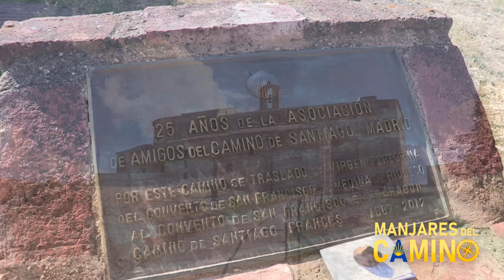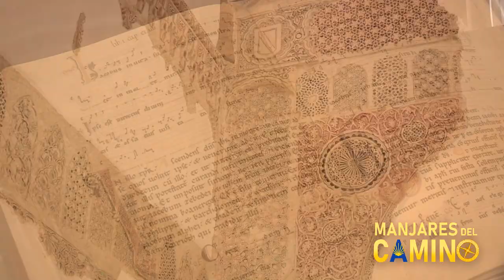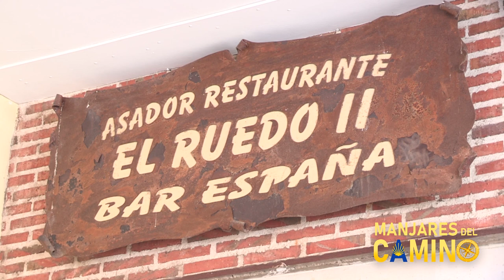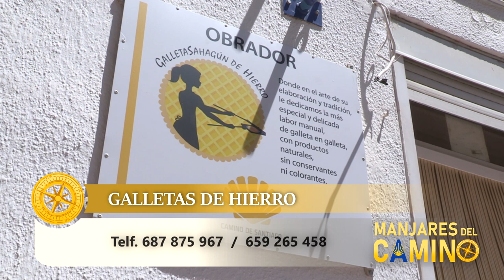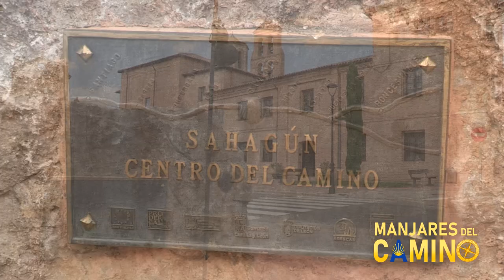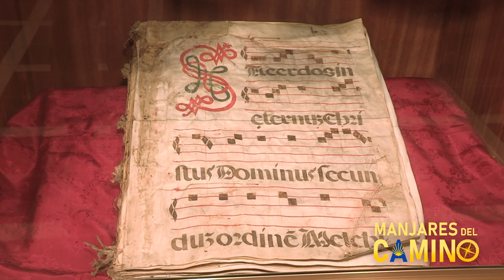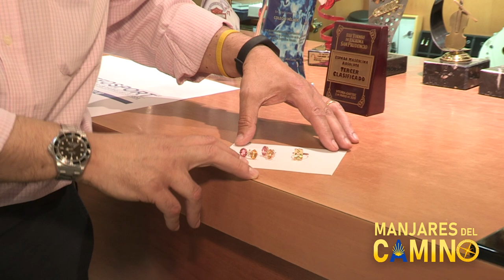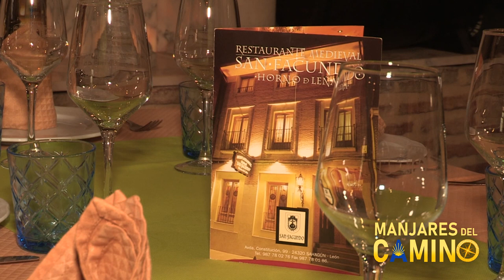LOS MANJARES DEL CAMINO 2019 - PROGRAMA 1. SAHAGÚN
Comenzamos el recorrido del Camino de Santiago desde su entrada en la provincia de León: Sahagún. Lo hacemos el día de la Peregrina, la seña de identidad de esta población en el Camino. De la mano de la Alcaldesa recorremos los puntos más interesantes de esta población. Visitamos dos lugares muy recomendables para alimentar nuestro cuerpo: El Ruedo, Mesón España y el Restaurante San Facundo, de La Codorniz. Las galletas de Hierro artesanas y la Joyería Sixto son los complementos imprescindibles de esta visita. ¡Buen camino!